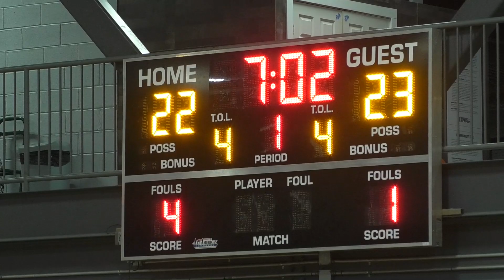Team Dirt v Shake n Bake - Leewood Basketball - Winter '23